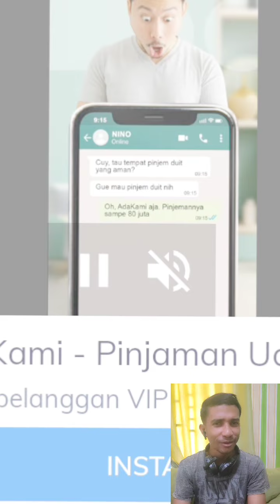LESTI mang pantas menjadi celebrity of the year 2022 karena kesabarannya menutupi malasah selama ini